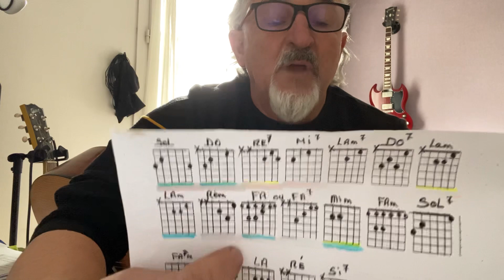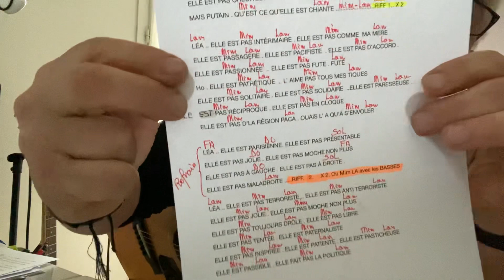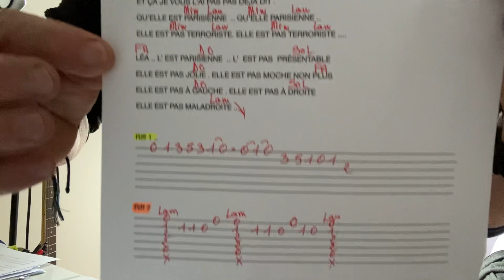TUTO de LOUISE ATTAQUE..LÉA .. 👍 pour travailler les Basses 😉